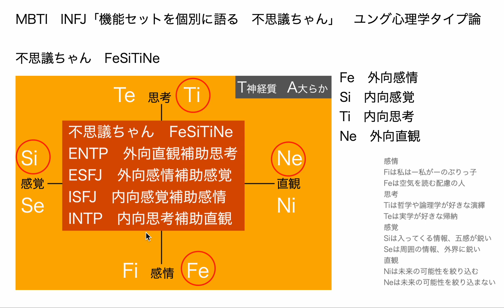MBTI INFJ「機能セットを個別に語る 不思議ちゃん」 ユング心理学タイプ論